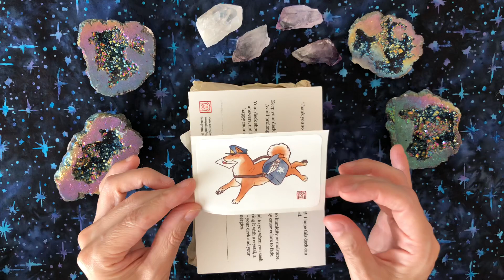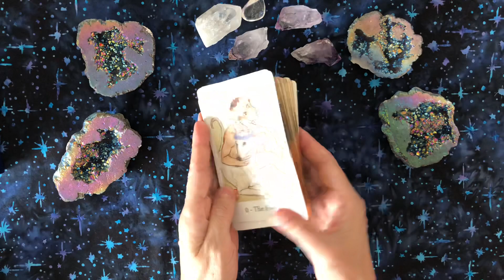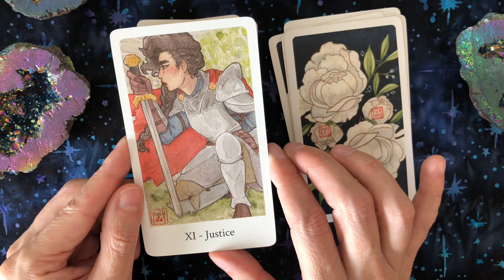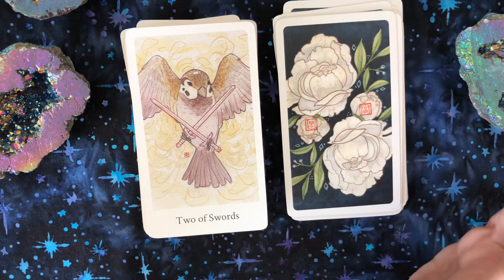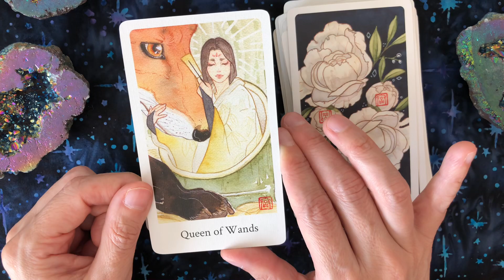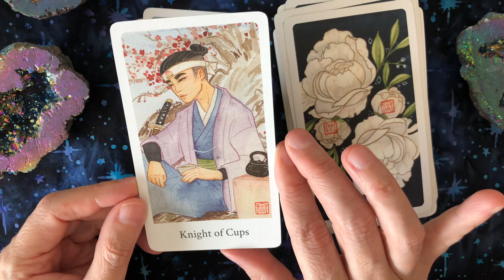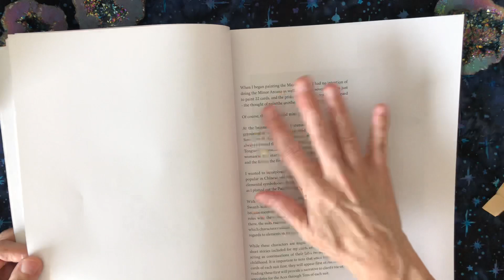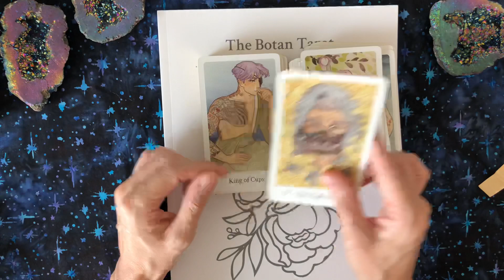Unboxing and First Impressions: Botan Tarot by A Miyako M!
This is an unboxing and first impressions of the Botan Tarot Deck by A Miyako M.  Also seen in this video is the extra guidebook (Zine), which is a separate purchase and not included with the deck.

***https:// Instagram.com/old soul mermaid/***